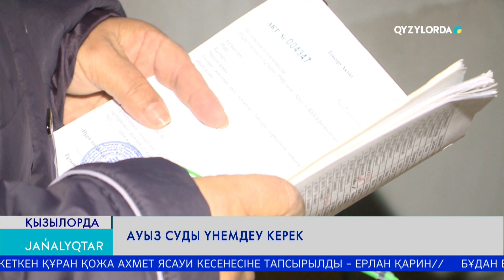Ауыз суды үнемдеу керек